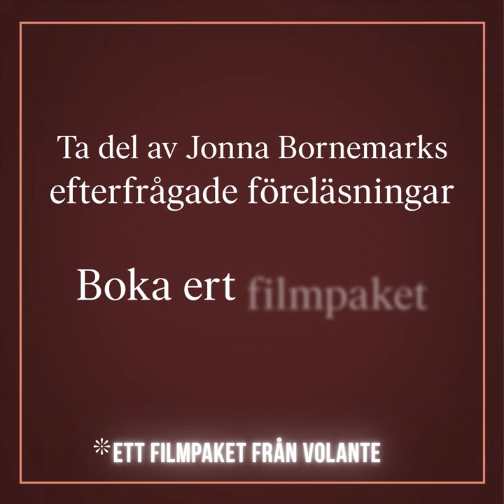Digitala filmpaket med Jonna Bornemark Trailer VOD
Digitala filmpaket
Nu kan ni ta del av Jonnas inspirerande föreläsningar genom att boka ett filmpaket. Filmerna innehåller väsentliga delar av Jonnas föreläsningar och baseras på hennes böcker Det omätbaras renässans och Horisonten finns alltid kvar. I filmerna presenterar hon ”Det professionella omdömet”, ”Vår kunskapssyn och de tre kunskapsformerna” och ”Det kollektiva omdömesrummet” med hjälp av enkla och tydliga metaforer, bilder och begrepp. Proffsigt och lättsamt med användbara modeller och handfasta strategier.